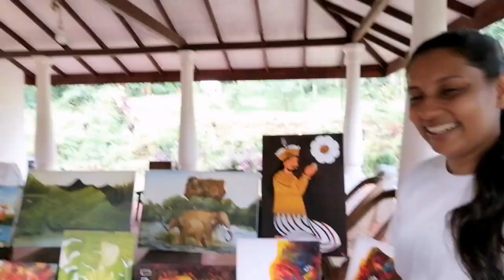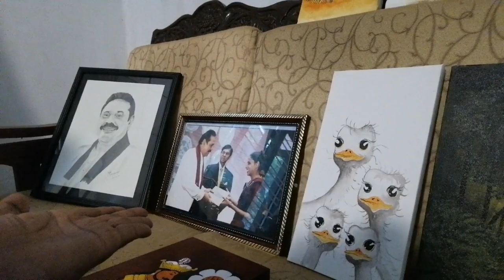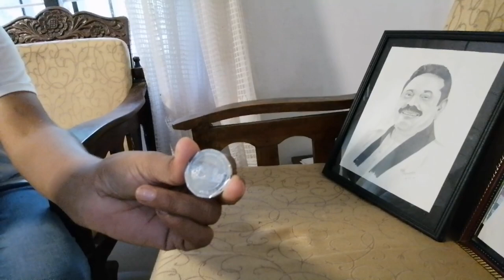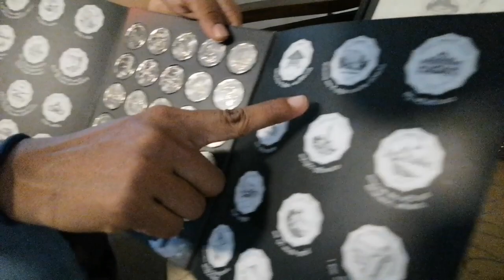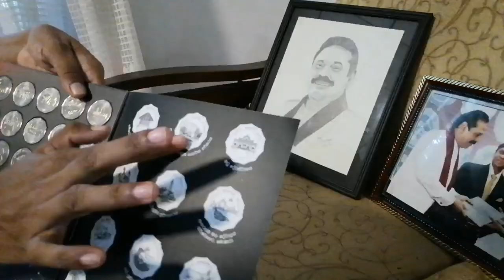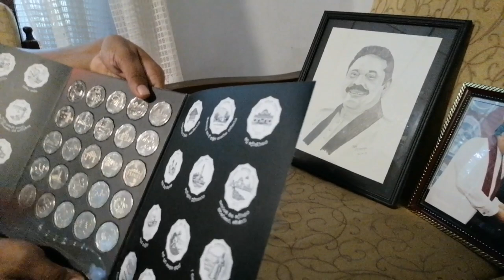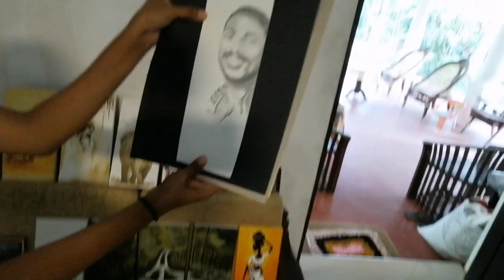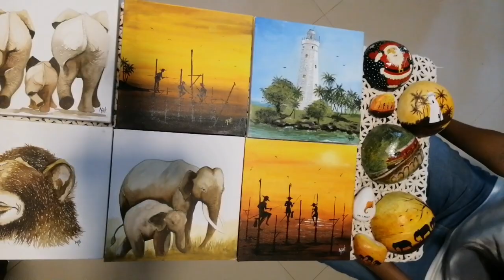🇱🇰චිත්‍ර කලාශිල්පි නාලිකා ගුණසිංහ.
ආයුබෝවන් 🇱🇰

කලාවට ගිය සිත මනෝරම්‍ය බව මට පසක් විය. ඇය සහ ඇගේ පවුලේ උදවිය ද අති ගෞරවනීයය. මේ ගරු චිත්‍ර ශිල්පිණී නාලිකා ගුණසිංහ මිතුරියගේ කතාවයි., ඔව් එයිනුත් බිදයි.

2020 සුබයි
නාලක සේනාධීර